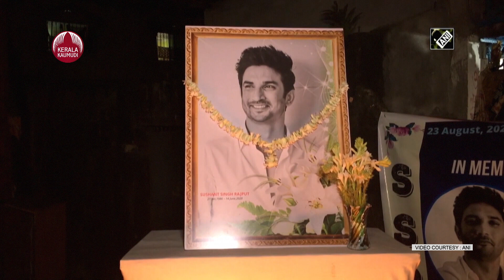CBI seeks help from US authorities to retrieve deleted data in Sushant Singh Rajput death case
നടന്‍ സുശാന്ത് സിങ് രാജ്പുത്തിന്റെ ഇമെയിലില്‍നിന്നും സമൂഹിക മാധ്യമ അക്കൗണ്ടുകളില്‍നിന്നും നീക്കം ചെയ്ത വിവരങ്ങള്‍ കണ്ടെത്തുന്നതിന് സി.ബി.ഐ. യു.എസിന്റെ സഹായം തേടി. ഗൂഗിളിന്റെയും ഫെയ്സ്ബുക്കിന്റെയും ആസ്ഥാനം കാലിഫോര്‍ണിയയിലായതുകൊണ്ടാണ് സുശാന്തിന്റെ മരണത്തെക്കുറിച്ചന്വേഷിക്കുന്ന സി.ബി.ഐ, വിവരങ്ങള്‍ക്കായി അമേരിക്കയുടെ നിയമസഹായം തേടിയത്.സുശാന്ത് മരിച്ച് ഒന്നരവര്‍ഷമായെങ്കിലും സംഭവുമായി ബന്ധപ്പെട്ട് നിര്‍ണായക കണ്ടെത്തലുകള്‍ നടത്താന്‍ സി.ബി.ഐയ്ക്ക് കഴിഞ്ഞിട്ടില്ല. ദൃക്സാക്ഷി മൊഴികളും സാഹചര്യത്തെളിവുകളും വിരല്‍ചൂണ്ടുന്നത് ആത്മഹത്യയിലേക്കാണ്. പോസ്റ്റ്‌മോര്‍ട്ടം റിപ്പോര്‍ട്ട് സൂക്ഷ്മ പരിശോധനയ്ക്കു വിധേയമാക്കിയ എയിംസിലെ വിദഗ്ധരും ഇതേ നിഗമനത്തിലാണ്. ആത്മഹത്യയ്ക്കു പ്രേരണയായി എന്തെങ്കിലും ഉണ്ടായിരുന്നോയെന്നറിയാനാണ് സമൂഹിക മാധ്യമങ്ങളിലെ കുറിപ്പുകളും ഇമെയില്‍ സന്ദേശങ്ങളും പരിശോധിക്കുന്നത്. മാനസികാരോഗ്യ പ്രശ്നങ്ങളാണോ ആത്മഹത്യയിലേക്ക് നയിച്ചതെന്നും അന്വേഷിക്കുന്നുണ്ട്.സമൂഹിക മാധ്യമ അക്കൗണ്ടുകളില്‍നിന്ന് സുശാന്ത് ഒഴിവാക്കിയ സന്ദേശങ്ങള്‍ വീണ്ടെടുക്കാനായാല്‍ മരണത്തിലേക്ക് നയിച്ച കാരണങ്ങള്‍ കണ്ടെത്താനാകുമെന്നാണ് സി.ബി.ഐ.യുടെ പ്രതീക്ഷ. അക്കൗണ്ടില്‍നിന്ന് ഒഴിവാക്കിയ വിവരങ്ങള്‍ സാധാരണഗതിയില്‍ ഗൂഗിളും ഫെയ്സ്ബുക്കും അന്വേഷണ ഏജന്‍സികള്‍ക്കു നല്‍കില്ല. അതിനാല്‍, അമേരിക്കയുമായുള്ള നിയമസഹായ ഉടമ്പടി (എം.എല്‍.എ.ടി.) പ്രകാരം കേന്ദ്ര ആഭ്യന്തര മന്ത്രാലയം വഴിയാണ് അപേക്ഷ നല്‍കിയതെന്ന് സി.ബി.ഐ. അറിയിച്ചു.ബാന്ദ്രയിലെ വീട്ടില്‍ 2020 ജൂണ്‍ 14നാണ് സുശാന്തിനെ തൂങ്ങിമരിച്ചനിലയില്‍ കണ്ടെത്തിയത്. സുശാന്തിന്റെ മരണം കൊലപാതകമാണെന്നും മുംബൈ പോലീസിന്റെ അന്വേഷണം കാര്യക്ഷമമല്ലെന്നും ആരോപണം ഉയര്‍ന്ന പശ്ചാത്തലത്തിലാണ് അന്വേഷണം സി.ബി.ഐ. ഏറ്റെടുത്തത്. കൊലപാതക സാധ്യത സി.ബി.ഐ. തള്ളിയിട്ടില്ലെങ്കിലും യുവനടനെ ആത്മഹത്യയിലേക്ക് നയിച്ച കാരണങ്ങളിലേക്കാണ് അന്വേഷണം പുരോഗമിക്കുന്നത്. എം.എല്‍.എ.ടി. വഴി വിവരങ്ങള്‍ ശേഖരിക്കുന്നതിന് സമയമെടുക്കുമെന്നതുകൊണ്ട് അന്വേഷണം ഉടനൊന്നും പൂര്‍ത്തിയാകാനിടയില്ല.
സി.ബി.ഐ. അന്വേഷണത്തിനു സമാന്തരമായി സുശാന്തുമായി ബന്ധപ്പെട്ട പണമിടപാടുകളെക്കുറിച്ച് എന്‍ഫോഴ്സ്‌മെന്റ് ഡയറക്ടറേറ്റും മയക്കുമരുന്ന് ഇടപാടുകളെക്കുറിച്ച് നര്‍ക്കോട്ടിക്സ് കണ്‍ട്രോള്‍ ബ്യൂറോയും(എന്‍.സി.ബി.) അന്വേഷണം തുടരുകയാണ്. ബോളിവുഡിലെ മയക്കുമരുന്ന് ഇടപാടുകളെക്കുറിച്ചുള്ള എന്‍.സി.ബി. അന്വേഷണം വലിയ വിവാദങ്ങളിലേക്ക് നയിക്കുകയും ചെയ്തു.സുശാന്തിന്റെ കൂട്ടുകാരി റിയ ചക്രവര്‍ത്തി ഉള്‍പ്പെടെയുള്ളവര്‍ക്കെതിരേ മയക്കുമരുന്നു കേസില്‍ എന്‍.സി.ബി. കുറ്റപത്രം സമര്‍പ്പിച്ചിട്ടുണ്ട്.